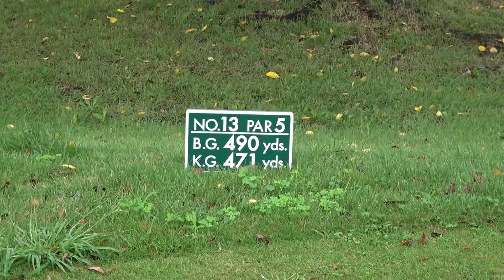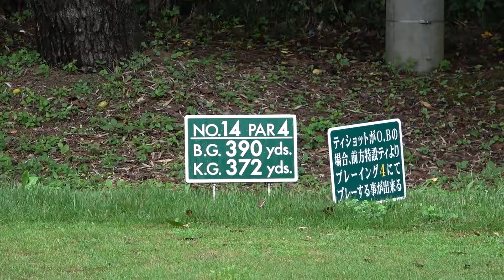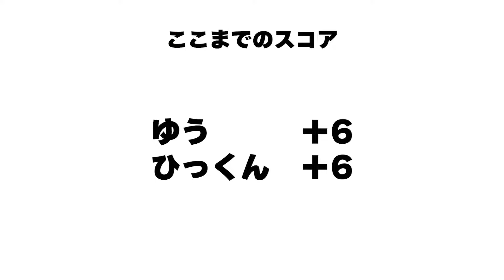【視聴者VSゆうpart2】アプローチくっそ上手い！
視聴者参加企画に出演したい方は
⬆️メールかInstagramよりDM下さい。

2021/4/19 ちゅらゴルTVスタート

ゆう
2023年ティーチングプロ合格に向けて日々頑張ってますので至らない点も多々あると思いますがよろしくお願いします！
辛いことも楽しむをモットーに生きてます🙇‍♂️

りぃ
育児もしながらたまーにゴルフしてます！
たまに出演してるのでよろしくお願いします🤗